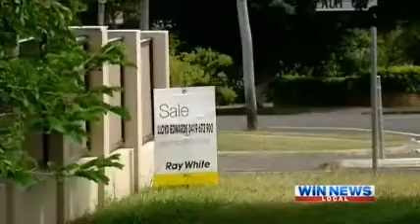Bells Reach - WIN News Sunshine Coast 3.4.12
The Sunshine Coast's WIN News interview Stockland Project Director Ben Simpson and Bells Reach homebuyer Gemma Healey on the affordable Bower Series at Bells Reach.